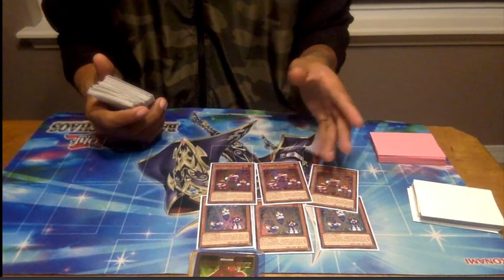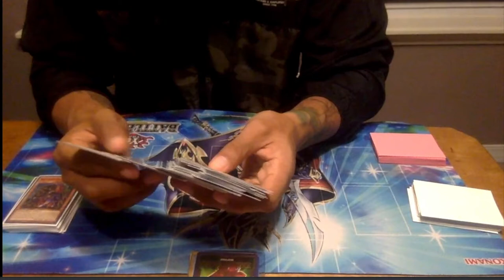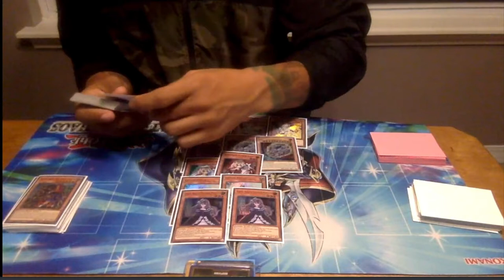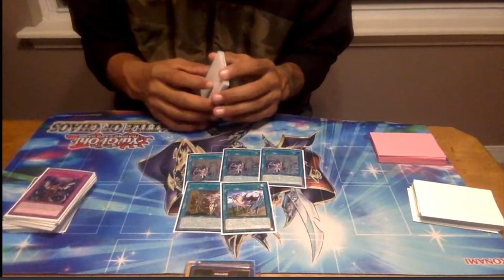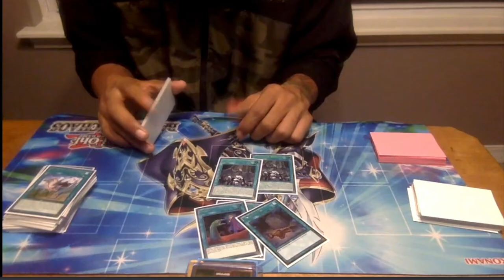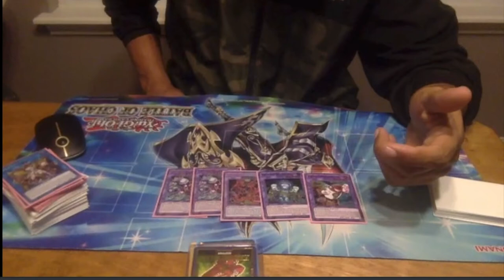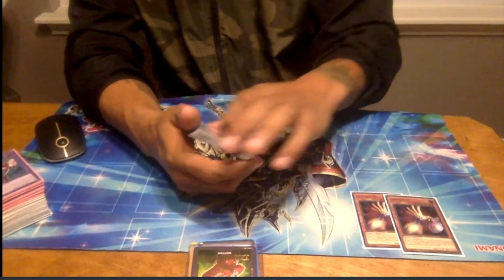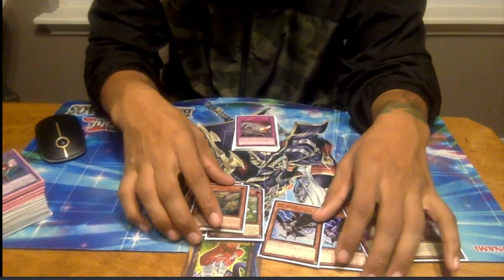Yu-Gi-Oh! 1ST Place Remote Duel Regional Prank-Kids Adventure Deck Profile (Roman Kelly)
In this video, Roman won first place at a Remote Duel Regional with Prank-Kids Adventure

Follow Their Instgram @romeyxchops @guaranteedcards